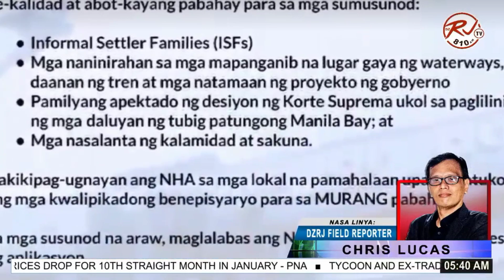PAKIUSAP NG NHA MALING IMPORMASYON HINGGIL SA PROGRAMANG PABAHAY ITIGIL NA